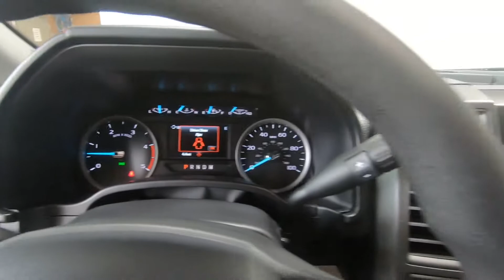2021 FORD SUPER DUTY F-350 DRW XL - New Truck For Sale - Columbus, OH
Please visit Ricart Ford to view this New AGATE BLACK METALLIC 2021 FORD SUPER DUTY F-350 DRW XL for sale near Columbus, Ohio.

Stock #: FTM3166

Description:
2021 FORD SUPER DUTY F-350 DRW XL
New 2021 Ford Super Duty F-350 DRW Truck is For Sale in Columbus, Ohio. This model has a Power Stroke 6.7L V8 DI 32V OHV Turbodiesel engine, Automatic transmission, and is finished in Agate Black Metallic paint. Whatever questions you might have about this vehicle, you can be certain that our sales advisors can assist you every step of the way. On top of that, our financing experts are prepared to help you find the lease or finance option that is right for you. Find us at 4255 S Hamilton Road in Columbus, OH 43125, servicing customers throughout Central Ohio.